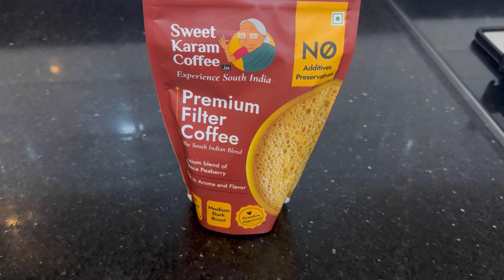தமிழில் : Prawn Biriyani Recipe 😋| 🙋‍♀️ Why only me | How I got addicted to tea/coffee ☕️🫖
Prawn Biriyani Recipe 😋| 🙋‍♀️Why only me | How I got addicted to tea/coffee ☕️🫖

Ingredients to make Prawn Biriyani

To grind masala

Garlic - 7-8
Mint - hand full
Coriander - hand full
Coconut - small piece

To fry

Whole spices
Cinnamon - 2 sticks
Cloves - 4-5
Elaichi - 2
Tomato - 2